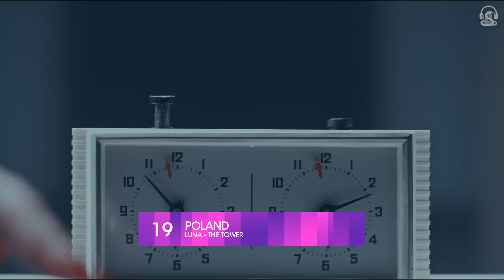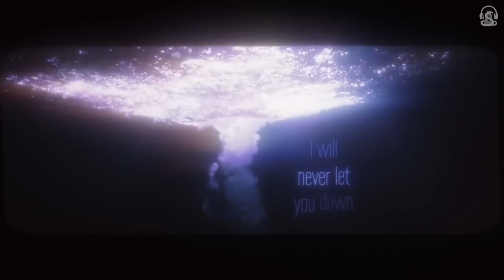Eurovision 2024: Top 33 (New: 🇸🇪 Sweden & 🇵🇹 Portugal)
Eurovision Song Contest 2024: Top 33

🎤 Contestants:
🇦🇱 Albania: Besa - Zemrën N’dorë
🇦🇺 Australia: Electric Fields - One Milkali (One Blood)
🇦🇹 Austria: Kaleen - We Will Rave
🇧🇪 Belgium: Mustii - Before the Party's Over
🇭🇷 Croatia: Baby Lasagna - Rim Tim Tagi Dim
🇨🇾 Cyprus: Silia Kapsis - Liar
🇨🇿 Czechia: Aiko - Pedestal
🇩🇰 Denmark: Saba - Sand
🇫🇮 Finland: Windows95man - No Rules
🇫🇷 France: Slimane - Mon Amour
🇩🇪 Germany: Isaak - Always On The Run
🇬🇷 Greece: Marina Satti - ZARI
🇮🇸 Iceland: Hera Björk - Scared of Heights
🇮🇪 Ireland: Bambie Thug - Doomsday Blue
🇮🇹 Italy: Angelina Mango - La Noia
🇱🇻 Latvia: Dons - Hollow
🇱🇹 Lithuania: Silvester Belt - Luktelk
🇱🇺 Luxembourg: TALI - Fighter
🇲🇹 Malta: Sarah Bonnici - Loop
🇲🇩 Moldova: Natalia Barbu - In The Middle
🇳🇱 Netherlands: Joost Klein - Europapa
🇳🇴 Norway: Gåte - Ulveham
🇵🇱 Poland: LUNA - The Tower
🇵🇹 Portugal: Iolanda - Grito
🇸🇲 San Marino: Megara - 11:11
🇷🇸 Serbia: Teya Dora - Ramonda
🇸🇮 Slovenia: Raiven - Veronika
🇪🇸 Spain: Nebulossa - ZORRA
🇸🇪 Sweden: Marcus & Martinus - Unforgettable
🇨🇭 Switzerland: Nemo - The Code
🇺🇦 Ukraine: Alyona Alyona & Jerry Heil - Teresa & Maria
🇬🇧 United Kingdom: Olly Alexander - Dizzy

ℹ️ Dates:
- 1st Semi Final: Tuesday, May 7, 2024
- 2nd Semi Final: Thursday, May 9, 2024
- Grand Final: Saturday, May 11, 2024